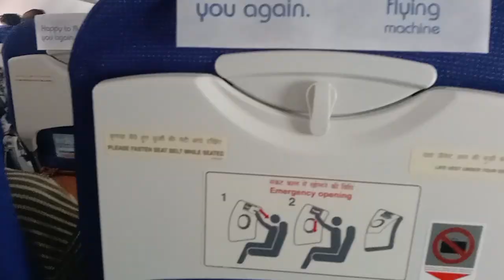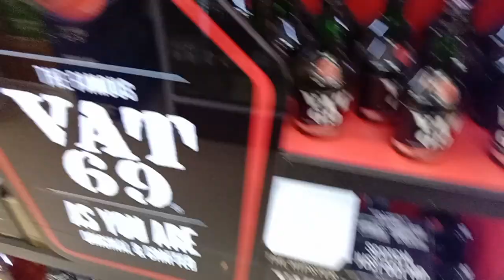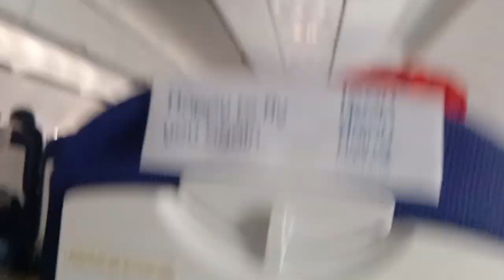Goa Diaries 2021 from my Eyes | VIKRAMJEET | Travelers Vlog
This is my first Vlog about GOA Trip Nov
2021